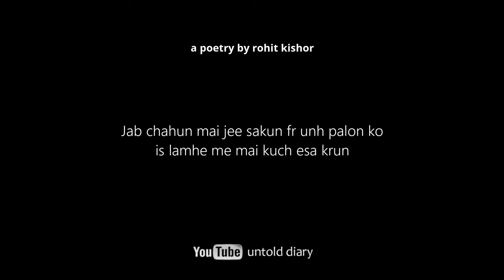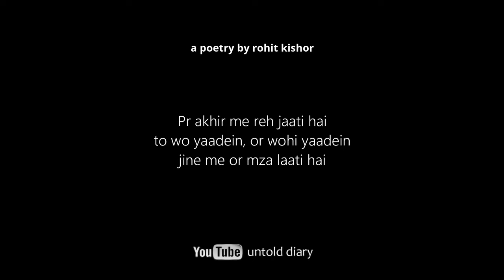Last Day Of School Life | Farewell Poetry In Hindi | Untold Diary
Last Day Of School Life | Farewell Poetry

Written and Spoken By Rohit Kishor

You can join our growing community for new videos daily !

🖋 Now you can gift a special poetry to you special one in the voice of Rohit Kishor
(Just ping a text on Whatsapp)
Please note down that, its not my personal number

📲 To discuss the doubts related to your relationship or youtube tips and tricks, or any stories you want to share. (For this just ping a text on same)

Social Media Links (Iam most active here)